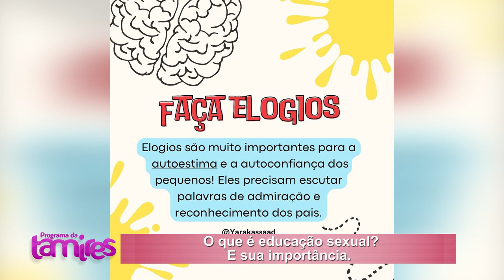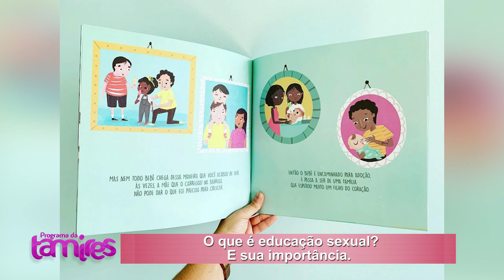O que é educação sexual e sua importância.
Yara Assaad psicóloga e pedagogo falando sobre O que é educação sexual  e sua importância.